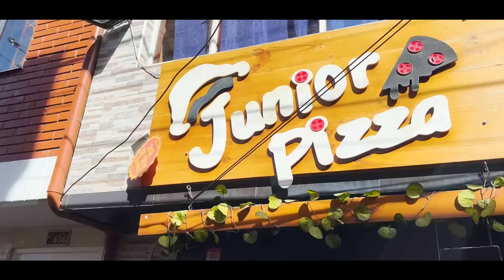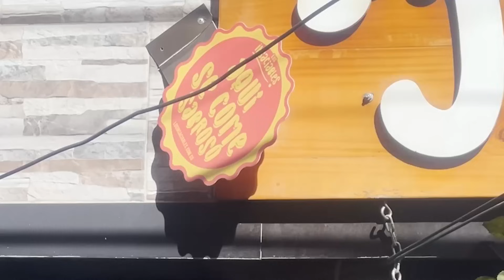LA PIZZA MAS MORBIDA DE BOGOTA-- PESA MAS DE UN KIL0 - SIN ROL ESPECIFICO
Eyyy que tal muchachones Bienvenidos a un emocionante nuevo video en nuestro canal. En esta ocasión, nos aventuraremos en busca de una de las pizzas más grandes de Bogotá, una verdadera delicia culinaria que pesa un total de 1200 gramos. ¿Será posible que tres valientes comensales logremos devorarla por completo?